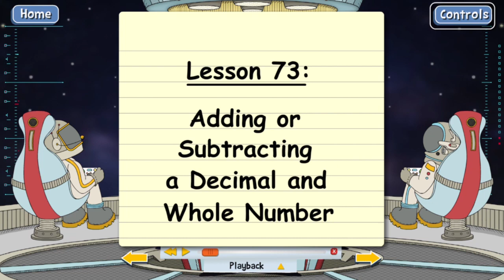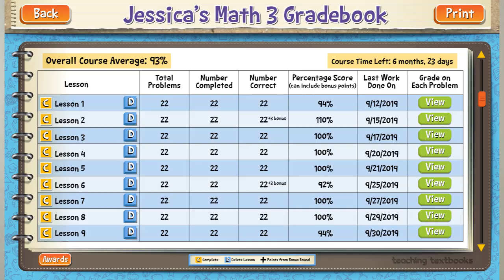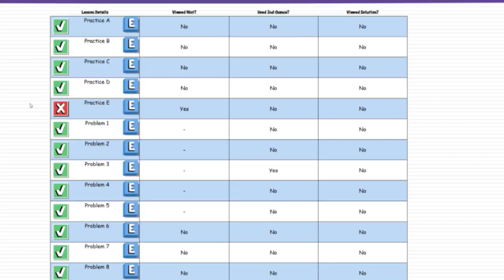TRY THIS! Make Teaching Textbooks Work For You!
Tips To help you Make Teaching Textbooks Work for You!